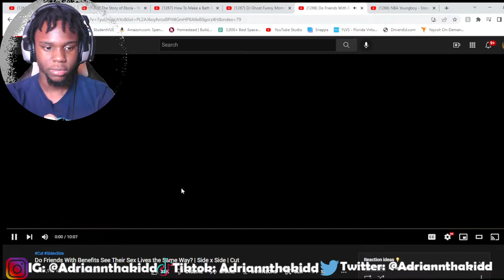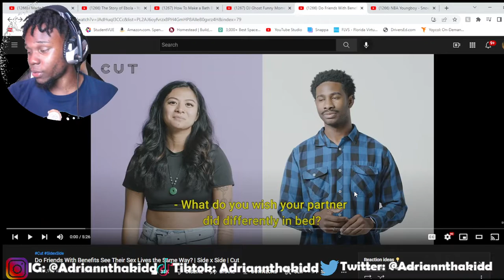THE TRUTH BEHIND FRIENDS WITH BENEFITS!!! CUT | REACTION